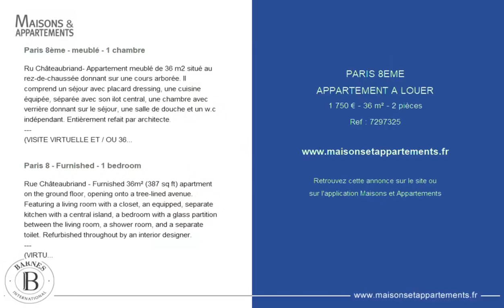PARIS 8ÈME - APPARTEMENT A LOUER - 1 750 € - 36 m² - 2 pièce(s)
Référence : 7297325

Paris 8ème - meublé - 1 chambre

Ru Châteaubriand- Appartement meublé de 36 m2 situé au rez-de-chaussée donnant sur une cours arborée. Il comprend un séjour avec placard dressing, une cuisine équipée, séparée avec son ilot central, une chambre avec verrière donnant sur le séjour, une salle de douche et un w.c indépendant. Entièrement refait par architecte.
(VISITE VIRTUELLE ET / OU 360° DISPONIBLE AVEC UN CONSULTANT BARNES -)
PARIS 8ème - Zone soumise à l'encadrement des Loyers :
- Loyer de référence Majoré : 38.60€/m²
- Loyer de référence : 32,20€/m²
- Complément de Loyer : 215,38€
/ Loyer 1 610,00€ + 140€ de provision de charges soit 1 750,00€ charges comprises / mois
/ Honoraires loi 89 : 15 € / m² dont 3 € / m² de frais d'état des lieux
/ Honoraires code civil : 10% du loyer annuel hors charges + TVA (20%)

Paris 8 - Furnished - 1 bedroom

Rue Châteaubriand - Furnished 36m² (387 sq ft) apartment on the ground floor, opening onto a tree-lined avenue. Featuring a living room with a closet, an equipped, separate kitchen with a central island, a bedroom with a glass partition between the living room, a shower room, and a separate toilet. Refurbished throughout by an interior designer.
(VIRTUAL AND/OR 360° VIEWING AVAILABLE WITH A BARNES CONSULTANT - +33 (0))
PARIS 8 - Zone subject to rent control:
- Stepped-up reference rent: €38.60/m²
- Reference rent: €32.20/m²
- Rent supplement: €215.38
/ Rent €1,610.00 + €140 charges, i.e. €1,750.00/month including charges
/ Law of 89 leasing fees: €15/m² (€1.39/sq ft) of which €3/m² (€0.28/sq ft) for inventory
/ Civil Code leasing fees: 10% of annual rent excluding charges + VAT (20%)

Cette annonce vous est proposée par l'agence BARNES RENTALS PARIS CENTRE

|2658950|